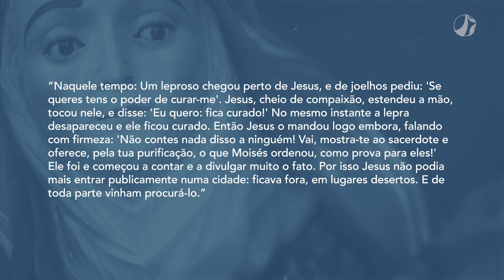Conduzir as almas ao amor | Mãe Maria (12/01/2023)